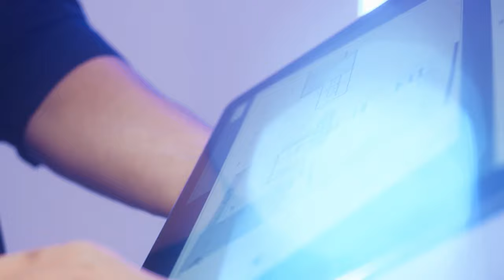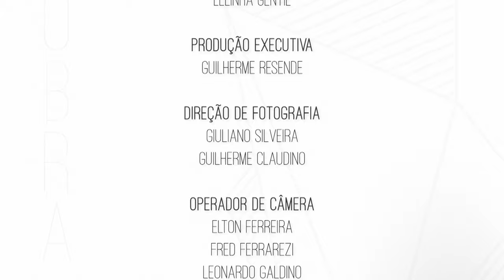Vontade de Construir – Magia da Obra EP01 | Lelinha Gentil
Confiram o primeiro episódio do reality show Magia da Obra! O reality que irá mostrar desde a procura do terreno até a construção da casa.